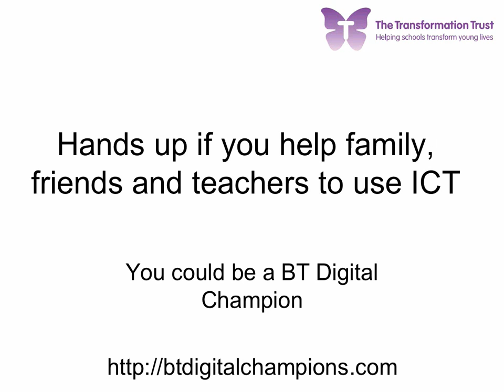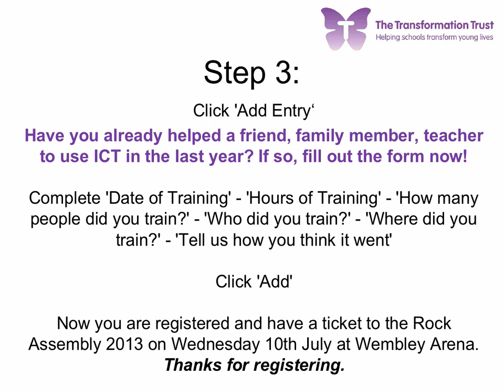Copland School BT Digital Champions Sign-Up Video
How to video for registering for BT Digital Champions. Copland Community School are registering for BT Digital Champions to help the community use ICT and to gain tickets for the Rock Assembly 2013 at Wembley Arena.